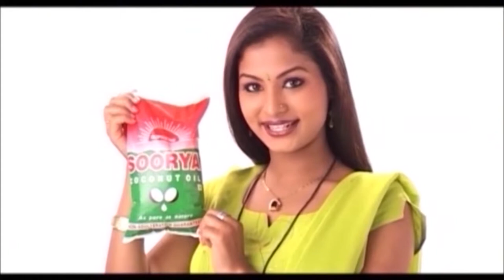Atilda Gammath with Vismay vinayak--part 1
A Celebrity cookery show.